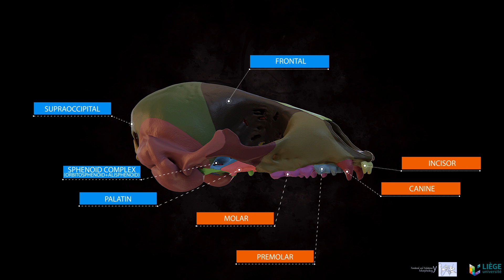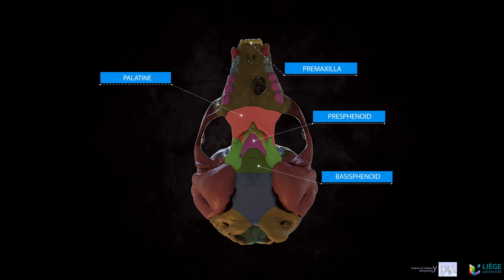Seal Skull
The different videos help to identify the different bones that can be found at the level of the skull in porpoise, seal, human and dog. We have use common colours for homologous bones meaning you should be able to make comparisons. From a theoretical point of view, all the mammals should have the same bones. It is however not easy to distinguish all of them because they can fuse. For this reason, it is not easy to distinguish for example the different part of the so-called “sphenoid”. We also try at best to place both names used by biologists and name used by vets and/or physicians. Different modifications can be found in the head of marine mammals and are related to their way of life in open sea. The most important one is probably the position of the nares (blowhole). In terrestrial mammals, nares are usually found rostrally and directed downward. While swimming, this position is energetically expensive, as you need to lift your head to place your nose out of the water to take a breath. In marine mammals, nares are directed horizontally or even vertically, limiting the effort to breath. The most extreme cases are found in cetaceans, which nose has migrated to the top of the skull. Whales therefore do not need to emerge the complete head to breathe. This would at any rate be difficult for marine mammals with fused cervical vertebrae, preventing the flexibility of their neck. Marine mammal skulls are also characterized by elongated upper jaws (maxillaries, premaxillaries) and lower jaws (dentaries) that result in a long mouth. Dolphins have numerous sharp teeth. Just as for crocodiles, this mouth ‘design’ is ideal for catching evasive prey, such as fast-moving fish or squid. Dolphins lack incisors, canines, premolars and molars, all of which are found in terrestrial mammals. Instead they have a single kind of tooth with a single cuspid (tip) meaning they can hardly chew their food.

We thank Dr Alicia Quievy, Dr Thierry Jauniaux, Prof Stefan Huggenberger and Prof Annick Gabriel for their assistance.

This video was produced by the Laboratory of Functional and Evolutive Morphology and the laboratory of Biological Oceanography (University of Liège) as part of the "Marine Mammals for Science Education" project, funded by the European Commission's Horizon 2020 programme. See all the 3D videos produced by the Laboratory of Functional and Evolutionary Morphology (ULiège) More information on the "Marine Mammals for Science Education" project